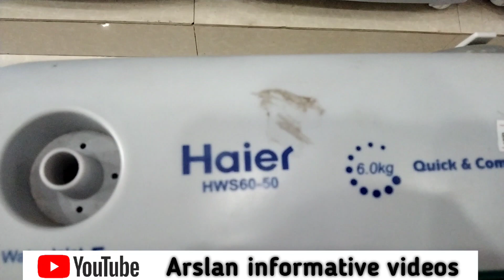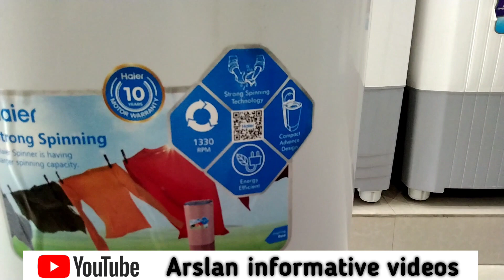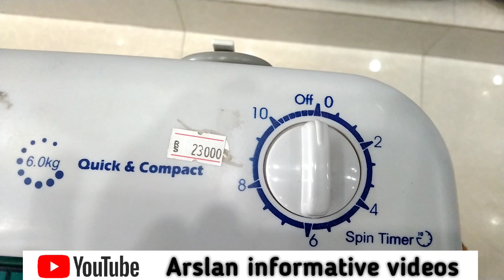Haier HWR-6050 spinner in small size | full plastic body...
Haier mini 6050 dryer in good shape and size small but work as same big size dryer with 10 year motor warranty